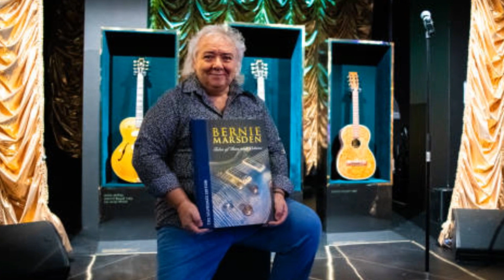Breaking News: It Happened A Few Minutes Ago! Condolences To All Whitesnake's Fans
Marsden's representative Alec Leslie verified the information to USA TODAY on Friday. A statement issued on the musician's official website by his family announced that Marsden "passed away serenely on Thursday evening, with his wife, Fran, and daughters, Charlotte and Olivia, by his side. Bernie continued to embrace his love for music, composing, and recording new songs until the very end."